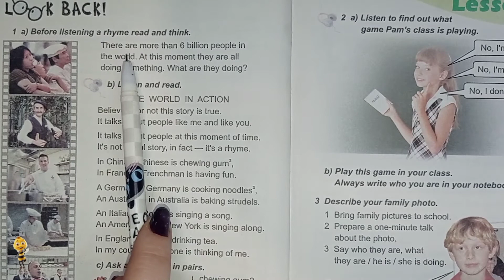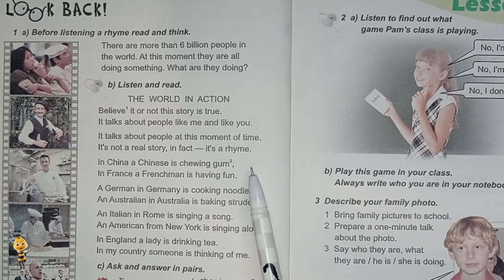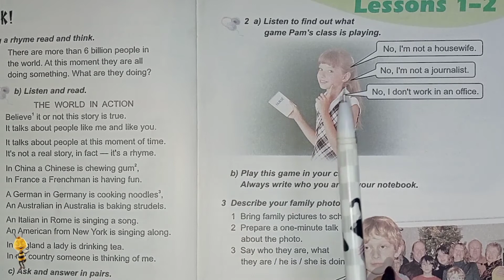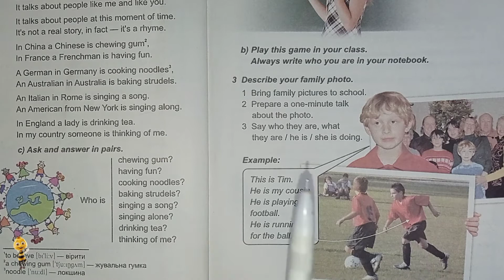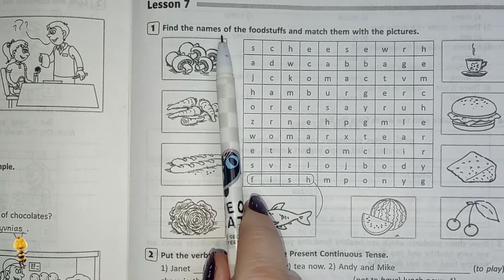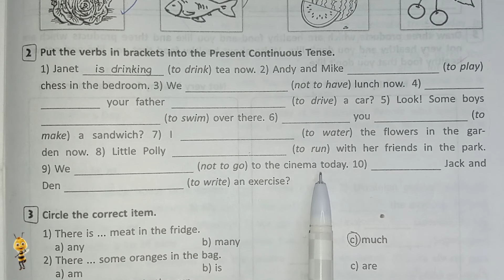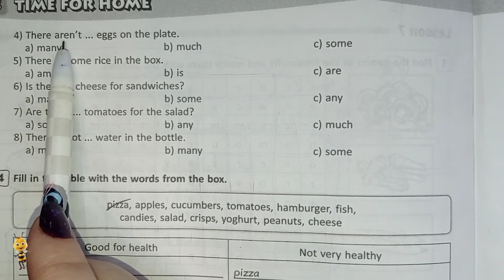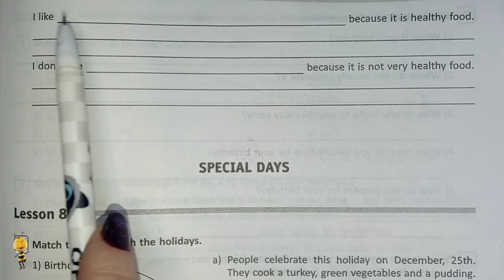Карпюк 5 клас англійська мова відеоурок Тема 3 урок 1-2 сторінка 110-111+ робочий зошит